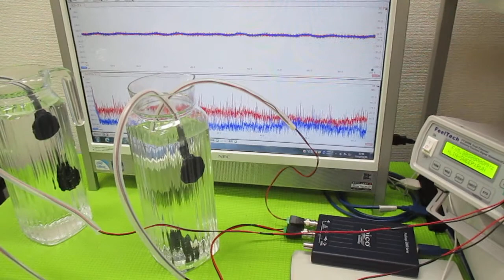超音波発振による相互作用を考慮した「超音波制御技術」 ultrasonic-labo